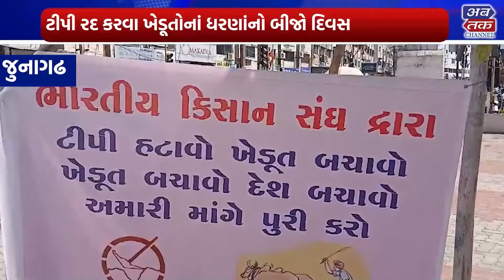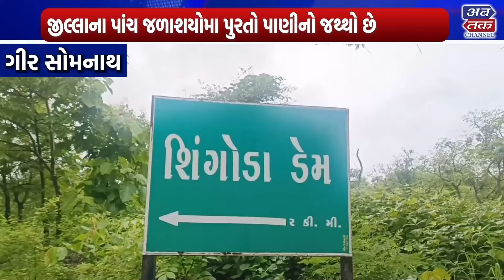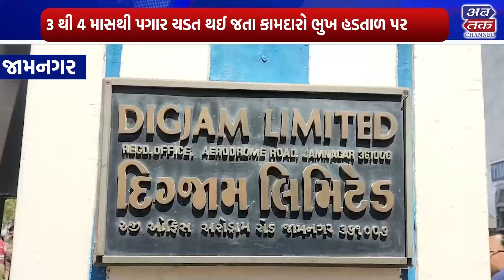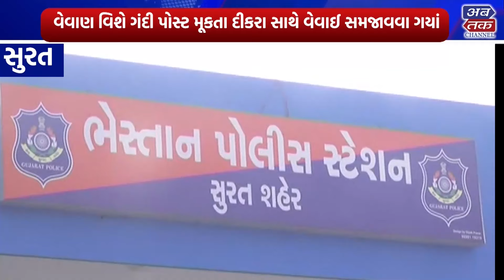ABTAK NEWS 11-03-2024